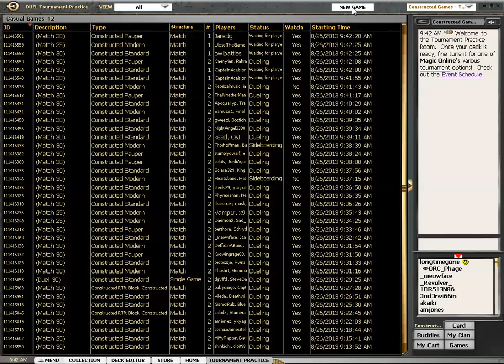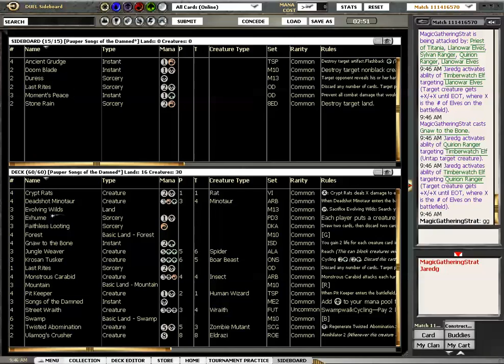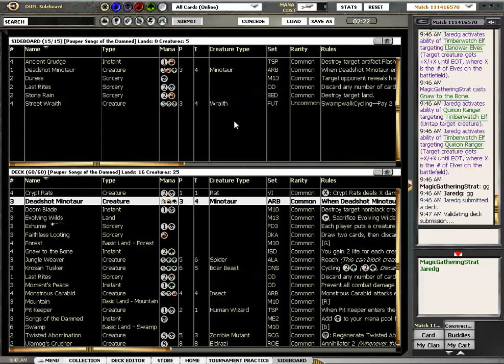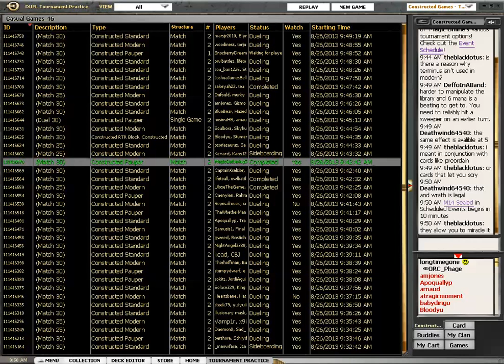Pauper Songs of the Damned vs Elves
Dan tries to redeem his loss with Tom the Scud's Songs of the Damned deck from the Pauper Gauntlet. Today his opponent plays Elves.

The Pauper Gauntlet first season is ON this channel right now